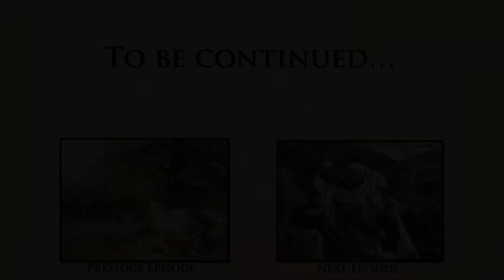Luke 14: A Poor Party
Jesus eats at a Pharisee's house...